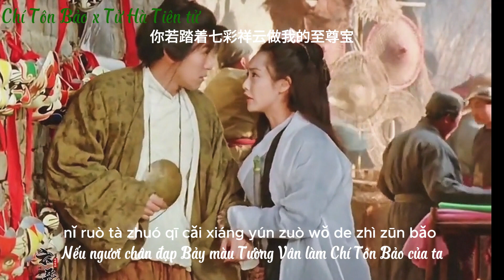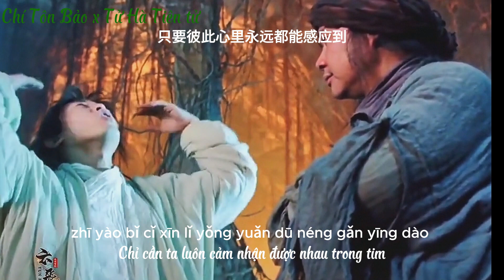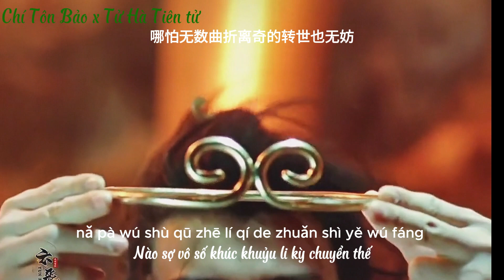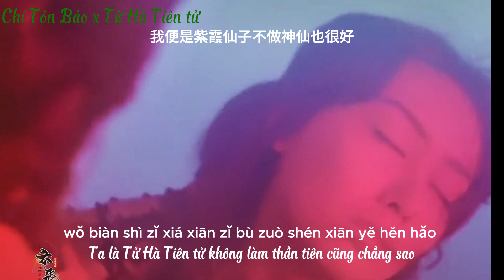[Vietsub & Pinyin] Tử Hà Tiên tử và Chí Tôn Bảo -紫霞仙子至尊寶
Ta là Tử Hà Tiên tử chờ đợi ngươi vạn năm
Nào sợ vô số kiếp luân hồi dầu sôi lửa bỏng
Chỉ mong cả đời được nghe ba chữ ấy
Lyric:
月光宝盒穿越
挽回一段从前
波罗蜜咒语念
一二三四遍
心若死爱不变
禁锢一段执念
全世界都无眠
等上天成全
你若踏着七彩祥云做我的至尊宝
我便是紫霞仙子等你一万年可好
哪怕无数刀山火海的轮回也无妨
只盼有生之年那三个字能听到
你若穿着金甲圣衣做我的至尊宝
我便是紫霞仙子不做神仙也很好
哪怕无数曲折离奇的转世也无妨
只要彼此心里永远都能感应到
月光宝盒穿越
挽回一段从前
波罗蜜咒语念
一二三四遍
心若死爱不变
禁锢一段执念
全世界都无眠
等上天成全
Lời dịch:
yuè guāng bǎo hé chuān yuè
 wǎn huí yī duàn cóng qián
 bō luó mì zhòu yǔ niàn
 yī èr sān sì biàn
 xīn ruò sǐ ài bù biàn
 jīn gù yī duàn zhí niàn
 quán shì jiè dū wú mián
 děng shàng tiān chéng quán
 nǐ ruò tà zhuó qī cǎi xiáng yún zuò wǒ de zhì zūn bǎo
 wǒ biàn shì zǐ xiá xiān zǐ děng nǐ yī wàn nián kě hǎo
 nǎ pà wú shù dāo shān huǒ hǎi de lún huí yě wú fáng
 zhī pàn yǒu shēng zhī nián nà sān gè zì néng tīng dào
 nǐ ruò chuān zhuó jīn jiǎ shèng yī zuò wǒ de zhì zūn bǎo
 wǒ biàn shì zǐ xiá xiān zǐ bù zuò shén xiān yě hěn hǎo
 nǎ pà wú shù qū zhē lí qí de zhuǎn shì yě wú fáng
 zhī yào bǐ cǐ xīn lǐ yǒng yuǎn dū néng gǎn yīng dào